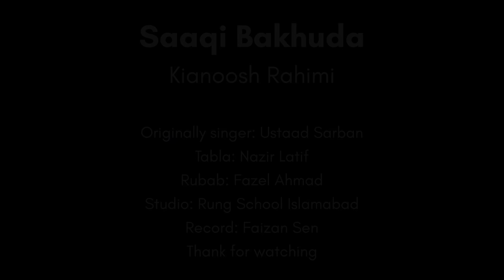Kianoosh Rahimi - Saqi Bakhuda [4K] - کیانوش رحیمی - ساقی بخدا 2024